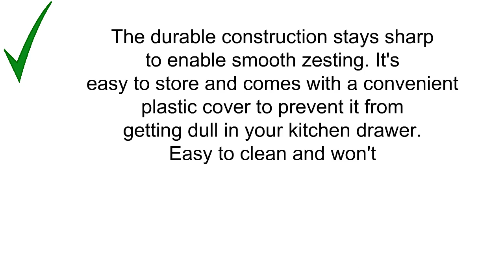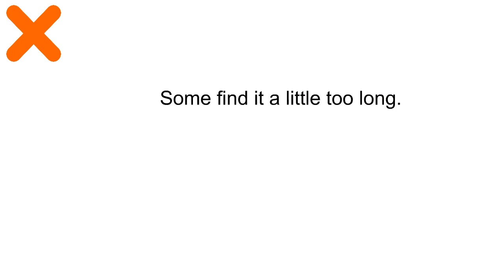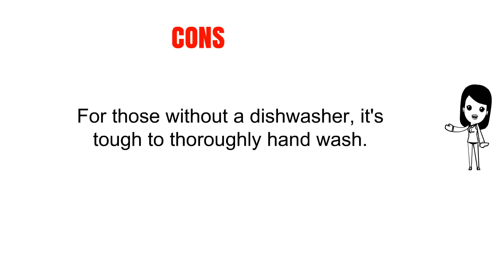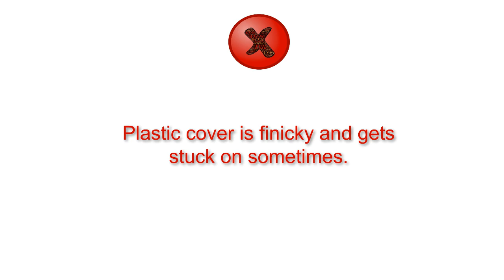Zesters Reviews - Best Zesters 2019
3. Microplane 40020 Classic Zester/Grater
2. OXO Good Grips Zester and Grater
1. Orblue Zester Stainless Steel Grater, Cheese, Lemon, Ginger & Potato Zester with Plastic Cover, Long Ergonomic Handle with Rubber Base (Black)